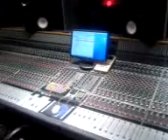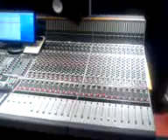LONDON ROULETTE at Britannia Row Studios (London)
"FREE YOUR MIND FOR THE GOOD TIMES" (Vegas Remix demo) DJ Fahmi behind this remix. THIS TRACK HAS BEEN PLAYED AT MINISTRY OF SOUND AND SOME TOP CLUBS INCLUDING, 'HEAVEN', 'FABRIC' AND MORE IN EUROPE**( sorry about overall quality and sound but had 2'000 watts of power hitting us at the time, nice!!) Future big one? Power remix coming in the future